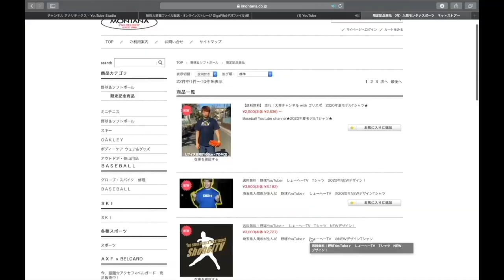【型付け】GSミットデビュー！！バッセンでキャッチングしたら美爆音が！！これは惚れる